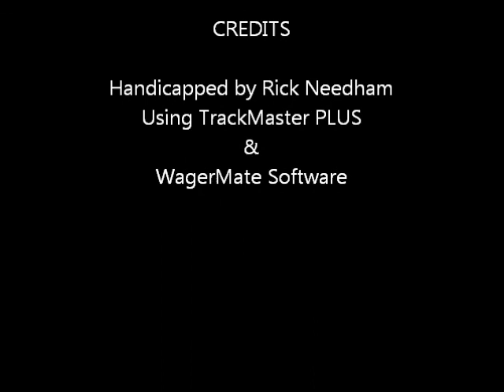Race #8 - Santa Anita Park - 3/4/2012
Race #8 - Santa Anita Park - Sunday March 4, 2012 - $70,000.00 Joe Hernandez Handicap + bonus longshots